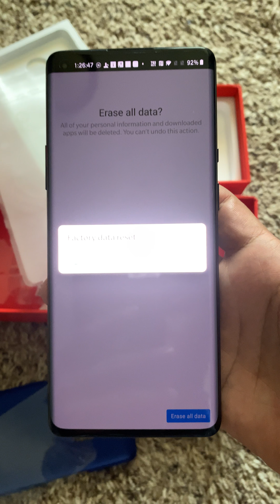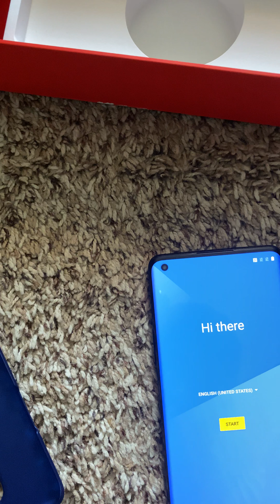Android to IOS ( Bye OnePlus 8 Pro )